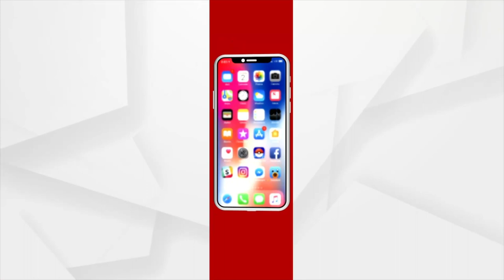Balasore: 76th Independence Day Celebration with Fervor and Patriotic Zeal in Soro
76th Independence Day Celebration with Fervor and Patriotic Zeal in Soro, Balasore.